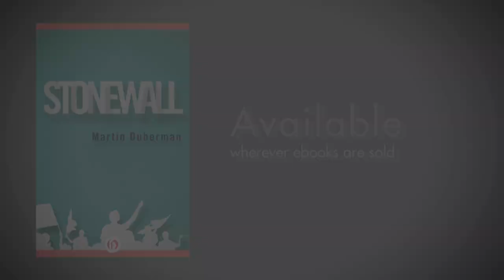Remembering Stonewall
"It's the Stonewall riots that became the symbolic riots which inaugurated what we call the modern gay rights movement."

On June 28, 1969 a police raid at The Stonewall Inn sparked a riot of resistance among the gay community of New York City. The rioting and demonstrating would continue for several days and its impact would carry on far after that, giving rise to a gay rights revolution.

Here Martin Duberman, author of STONEWALL, recounts the events of that day and talks about the symbolic significance of that one unifying night.